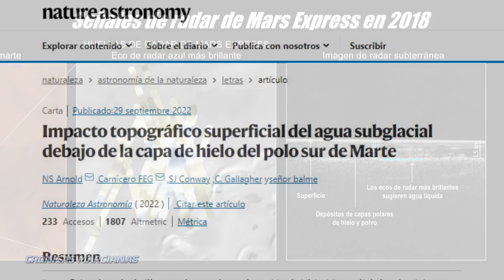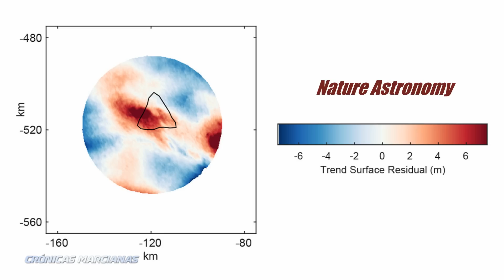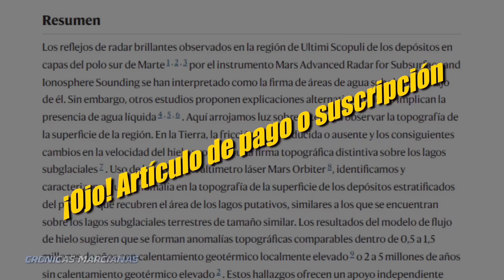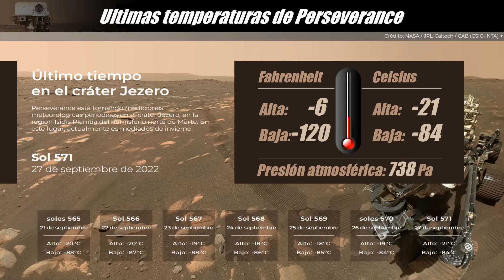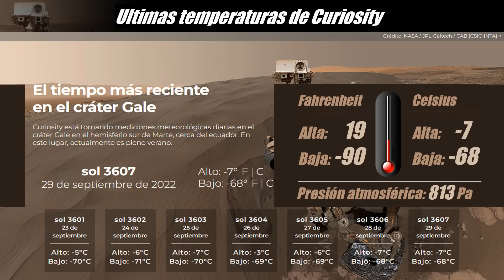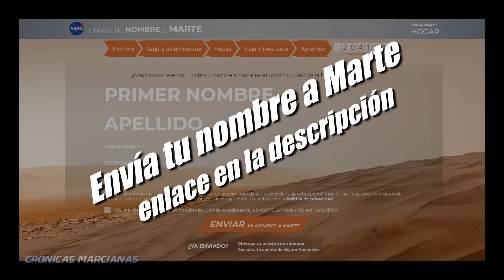AGUA LÍQUIDA EN EL POLO SUR DE MARTE: Nuevo informe y Noticias Perseverance, Curiosity, Ingenuity...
Un equipo internacional de científicos ha investigado nuevamente la capa de hielo del polo sur de Marte, utilizando una técnica diferente; y ha concluido que la presencia de agua líquida es, de hecho, la explicación más probable. Crónicas Marcianas. Video-revista de Marte, el Sistema Solar y más allá, con las últimas noticias de las misiones que exploran el planeta rojo: perseverance, curiosity, mars ingenuity helicopter, insight, tianwen-1, zhurong - china, hope mars, exomars, telescopio espacial james webb, ciencia de marte, el sol y los planetas, lunas y asteroides del sistema solar.
Crónicas marcianas - Noticias de Marte y el Sistema Solar.
Audio: "ambiente espacial" con licencia Stockfoto; "The Story Undfols" y "Marianas" con licencia Youtube. y "Waking Up Once More" con licencia Shutterstock

ENLACE A NATURE ASTRONOMY (Ojo, es un artículo de pago o suscripción)